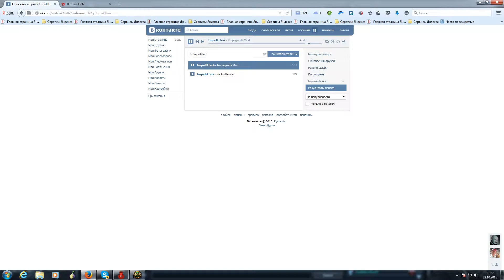Zircon by GoldMember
Hon alt-avatar